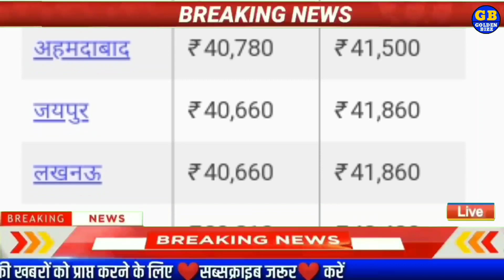बड़ी खबर:- 1500 रुपए का सोने में बड़ा बदलाव, जानिए भाव | Golden Bizz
About the Channel:

Golden Bizz is a one-stop destination in the digital world for business minds and for people who want brief analysis of business.The channel provides you the latest in the world of business from India and across the globe. Golden Bizz provides you all the latest updates and information from the business fraternity whether it be business news,stocks,property,mutual funds,automobiles,gadgets,bullion market,investment tips from experts and tax related issues.